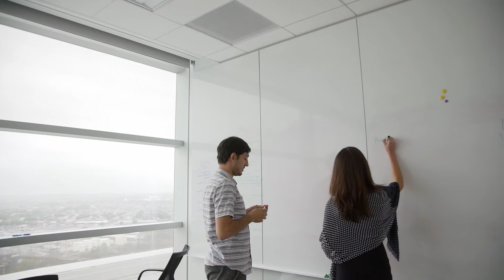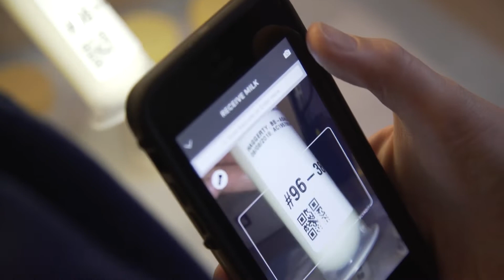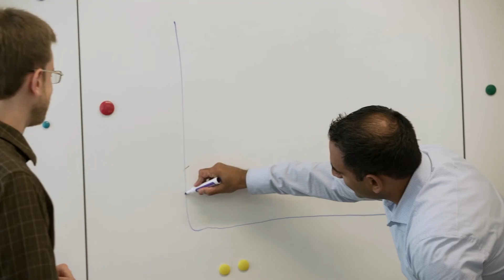Welcome to Penn Medicine Graduate Medical Education (GME)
Ever wonder what it was like being a resident or fellow at Penn Medicine? In this video, you will get a brief overview of Penn Medicine for those interested in our Graduate Medical Education training programs.